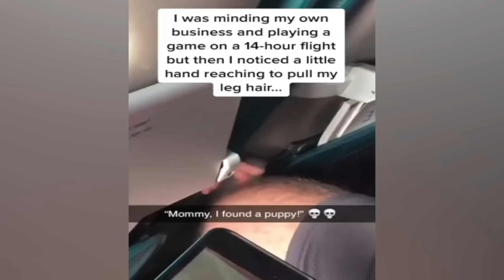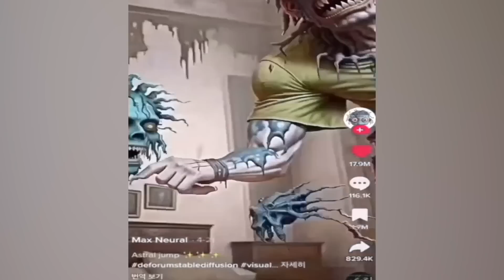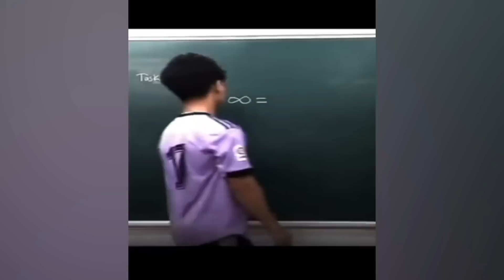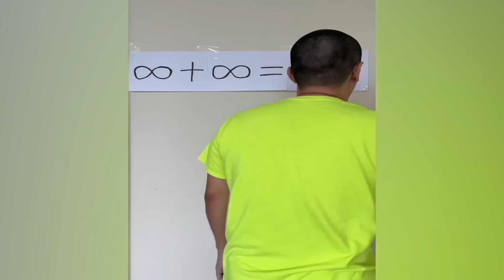CRAZIEST Sagawa1gou Funny TikTok Compilation | Try Not To Laugh Watching Cactus Dance Challenge 2023